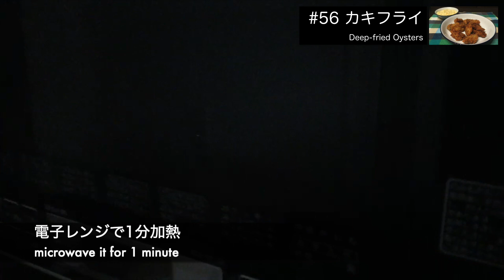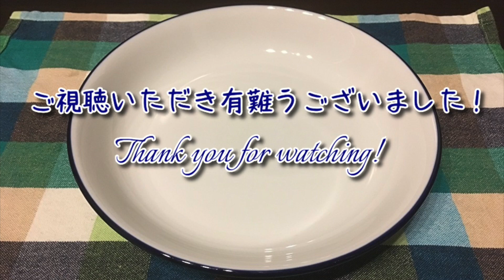【男の自炊】#56 カキフライ “Deep-fried Oysters”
カキフライを作りました！
熱湯に玉子を入れたら爆発して焦りましたが、美味しくできて良かったです。

【材料】
■カキフライ
・牡蠣：120g
・片栗粉：適量
・水：適量
・塩：適量
・酒：適量
・玉子：1個
・薄力粉：大さじ1.5
・パン粉：適量
・サラダ油：適量

・玉葱：1/4個
・玉子：1個
・マヨネーズ：適量
・酢：適量
・塩胡椒：適量

【参考レシピ】
【本気めし】縮まずふっくら♪基本のカキフライ
簡単♪手作りタルタルソース♪♪ by るぅ蔵

【BGM】
Freedom Trail Studio「Workout」

日本人独身男性である私が毎日自宅で料理を作る動画をアップロードしています。

料理も動画制作も素人ですが、毎日レシピを見ながら新たな料理に挑戦し、1日1本のペースで動画をアップロードしています。
普段料理をしない人や苦手意識を持っている人にも、料理の楽しさや手軽さを伝えられたらいいなと思います。
徐々に料理や動画制作のスキルが上達していく様を温かい目で見守ってもらえると嬉しいです。